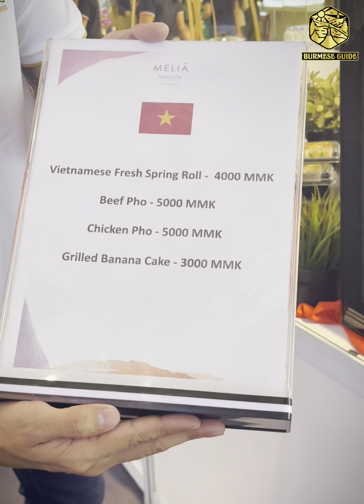နိုင်ငံပေါင်းစုံအစားစာတွေရောင်းချပေးတဲ့ဆိုင်လေးတွေကို တစ်နေရာတည်းမှာ စုစည်းထားတဲ့Food Festivalပွဲလေး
နိုင်ငံပေါင်းစုံရဲ့ အစားအသောက်တွေကို တစ်နေရာတည်းမှာ ပတ်စားလို့ရမယ့် Cosmopolitan Food Festival

နိုင်ငံပေါင်းစုံ လူမျိုးပေါင်းစုံရဲ့အစားအသောက်တွေရောင်းချပေးတဲ့ ဆိုင်လေးတွေကို
     တစ်နေရာတည်းမှာ စုစည်းထားတဲ့ Food Festival ပွဲလေးဖြစ်တာကြောင့် အစားအသောက်ကြိုက်တဲ့သူတွေ အကြိုက်တွေ့စေမှာ အသေချာပါပဲ

ဒီမှာဆိုရင် မြန်မာအစားစာဆိုင်လေးတွေ နဲ့ အခြားလူကြိုက်များတဲ့ ကိုရီးယား ၊ ဂျပန် ၊ ထိုင်း ၊ ထိုင်ဝမ် အစားစာရောင်းတဲ့ဆိုင်လေးတွေ
       ပြီးတော့ အာရပ် ၊ မက်ဆီကို ၊ အီတလီ ၊ တူရကီ စတဲ့ အစားစားဆိုင်လေးတွေ အများကြီးရှိတာကြောင့် ကမ္ဘာပတ်စရာမလိုဘဲ တစ်နေရာတည်းမှာ လျှောက်စားနေရုံပဲဗျ 😬

လူကြိုက်များတဲ့ BKK အချဉ်ပေါင်း / ကိုရီးယားတော့ပိုကီ / Fish Cake / ထမင်းလိပ် / အာရပ်ဒံပေါက် / ရှဝါးမား / မြန်မာမုန့်မျိုးစုံအပြင်
      မက်စီကို Street Food အစားစာ ၊ အီတလီအစားစာ ၊ တူရကီအစားစာ / အနောက်တိုင်း အစားစာ အဆန်းအပြားလေးတွေလည်းဒီ Food Festival ပွဲလေးရောက်ဖြစ်မယ်ဆိုရင် စမ်းစားကြည့်ဖို့ Recommended ပေးချင်ပါတယ်ခင်ဗျ